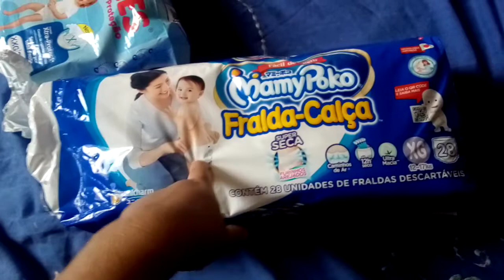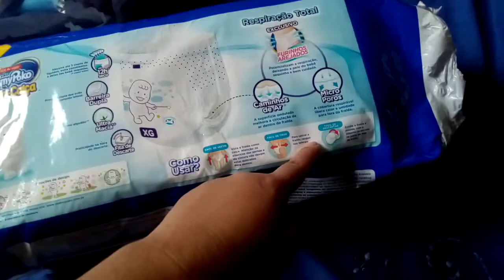Resenha fraldas Huggies e Mamy poko